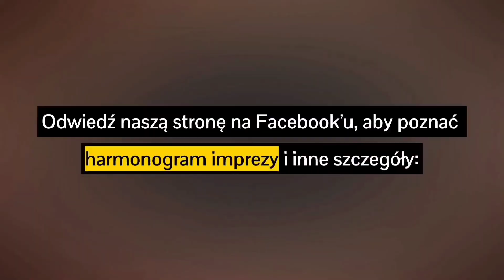Festiwal Żelaznego Szlaku Rowerowego | 2023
20-21 maja tego roku odbędzie się pierwszy Festiwal Żelaznego Szlaku Rowerowego, wyjątkowe dwudniowe wydarzenie dla wszystkich rowerzystów (i nie tylko), które będzie niezapomnianą, polsko-czeską przygodą!

Czego możecie się spodziewać?
Przez dwa dni będziemy wspólnie odkrywać uroki Żelaznego Szlaku Rowerowego, eksplorując piękno przyrody i kultury Polski oraz Czech na dwóch kółkach.
W programie między innymi: parada steampunkowa, animacje dla dzieci, spektakl teatralny, warsztaty, poczęstunek, rowerowa gra terenowa z nagrodami. A to wszystko w Godowie, Jastrzębiu-Zdroju, Karwinie, Piotrowicach koło Karwiny i Zebrzydowicach.
Szczegóły:
Śledźcie nasze wydarzenie i fanpejdż Żelaznego Szlaku Rowerowego. Na bieżąco będziemy publikować informacje o zapisach, trasach, punktach gastronomicznych oraz atrakcjach towarzyszących Festiwalowi.

Już dziś zarezerwujcie czas na Festiwal Żelaznego Szlaku Rowerowego i dołączcie do nas w tej transgranicznej przygodzie! Razem odkryjemy urok naszego pięknego regionu na rowerach!